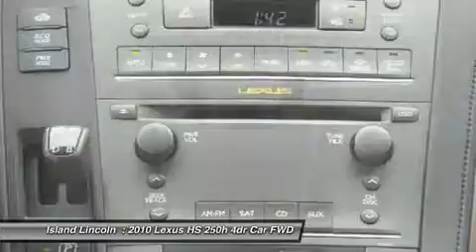2010 Lexus HS 250h P20569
2010 LEXUS HS 250H Merritt Island, FL
Stock# P20569

Island Lincoln
1850 East Merritt Island Cswy

Beautiful 1-Owner 2010 Lexus Hybrid, Just Traded to Us on a New Lincoln. Senior Owned and Driven, This Garage Kept, Rarely Driven Lexus is Truly Like New. Loaded with Equipment, Including Leather Seating, Navigation, and Much More! Vehicle History Report on Request